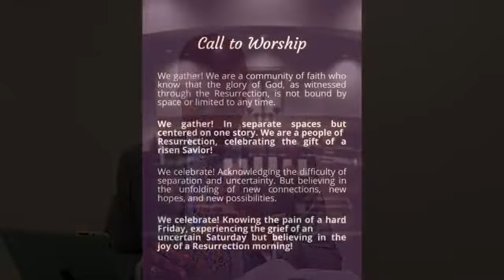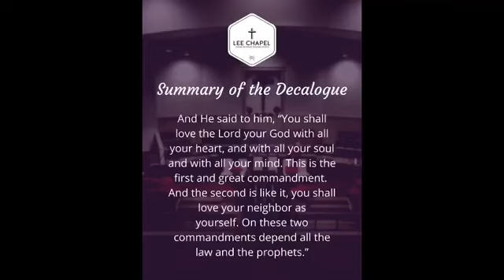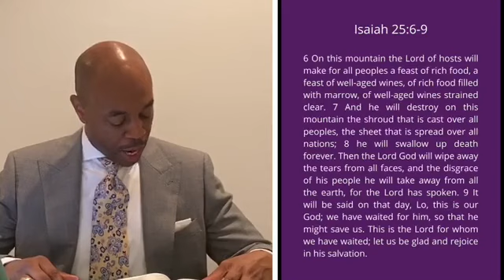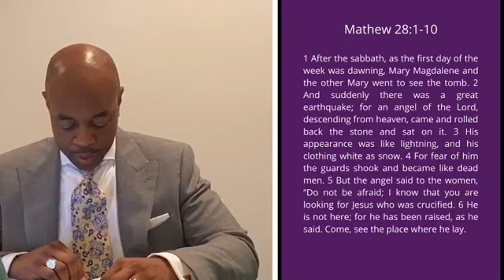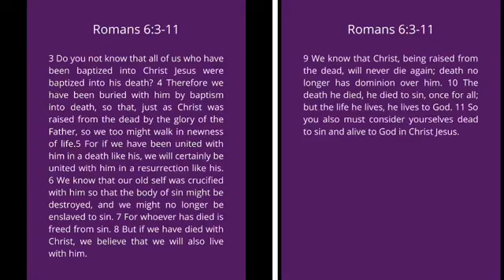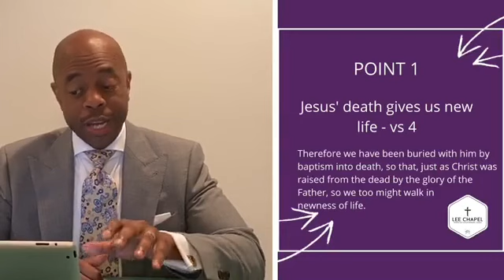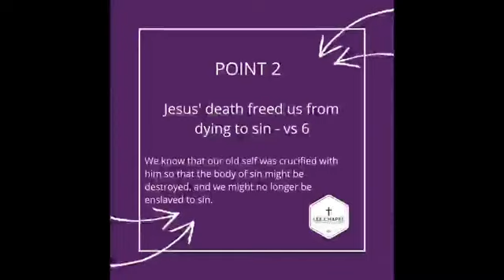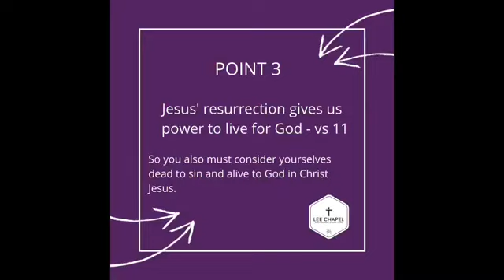04/12/2020 Resurrection Sunday, "Blessings of a New Beginning" Rom. 6:3-11 Rev. Harold M. Love, Jr.